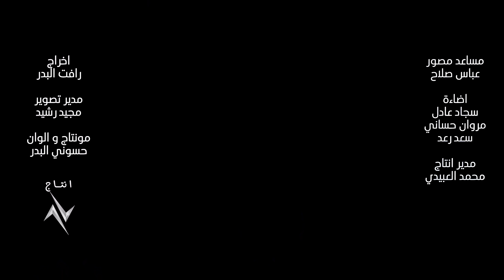رفل الشامي - يا مدللني | Rafal Alshamy - Ei Mdllne حصريا 2024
كلمات : تراث عراقي
الحان : تراث عراقي
توزيع و مكس : دانيار
انتاج : نجوم البدر
Network Administrator - حسوني البدر
كوافير و ماكير : نور الحسن - حسام

كلمات الاغنية :

يمدللني بين النسوان
يملبسني اشكال الوان
روحي تهوا مكدر انساه
طيب يفلان . طيب يفلان
بس يحبني وبحبي انجن
وانتن موتن ميگلبجن
يحب گليبي وميخونه
بس حبي الي مالي عيونه

عالي ومالوح وتريده الروح
الحب ماينراد المابيه جروح
وابقى انا وياه حنه وريحان .